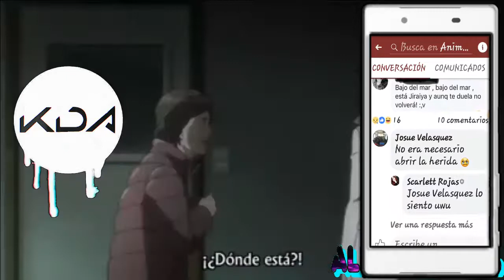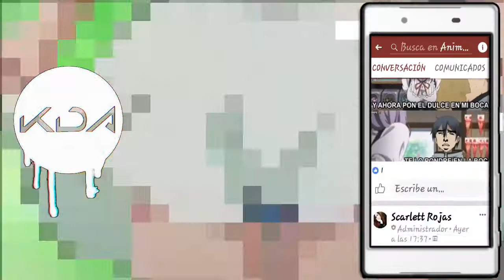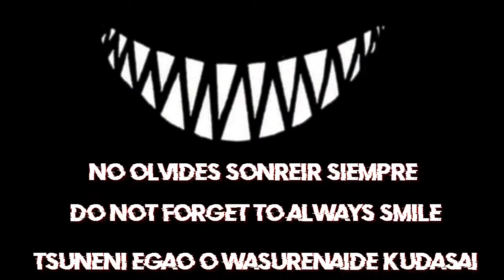Hace mucho que no hago esto ...../ recomendación de un grupo de anime en Facebook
Link del grupo "animedia"

Mi página de memes